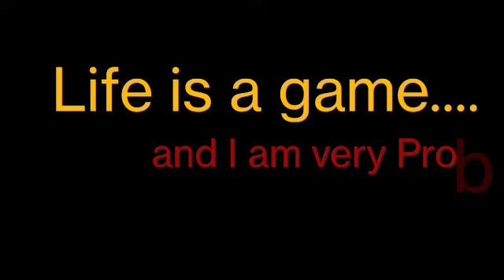Hello Neighbour stealth horror game Part-2 🤕 | OS Sachin 😎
Discrimination.

In the game, players play as a citizen, who just moved into the neighborhood, and try to break into their neighbor's house. Their goal is to successfully sneak into the basement of the neighbor's house to uncover a dark secret while avoiding being caught by him.

In Hello Neighbor, the player finds themselves moving into a new house across the street from a mysterious neighbor who is behaving in a paranoid manner and seems to be keeping a secret in his basement. The player's task is to break into the neighbor's home and solve a series of puzzles to gather the items needed to unlock and access his basement. As the player explores the neighbor's house, they must not be spotted by the mysterious neighbor, or they will be chased down, and if the player is not quick enough to hide or escape, then they will be captured. The player can stun the neighbor by throwing objects at him for an easier escape. If the player is caught (or suffers a serious injury), they will be sent back to their own house and will have to break in again. Upon starting again, the player must be more careful, as the neighbor will deduce movements from the last attempt to set up traps. However, the player can use the game settings to turn on "friendly" neighbor mode, preventing the neighbor from setting these traps and causing him to be less aggressive in his pursuits. However, he is still to be avoided at all costs.

The game is divided into four parts: Act 1, Act 2, Act 3, and Act Finale. The game is played in a first-person perspective, and the player must aim a reticle at certain objects to interact with them or to throw or use a currently held item (for example, throwing a ball at a window or aiming a crowbar at nails to remove them). Up to four items can be kept in an inventory space. Items of the same kind cannot be stacked together in one slot.

until he can fight The Thing. After The Thing is defeated, Nicky sees Mr. Peterson in a small two-room house. When he spots Nicky he runs in desperation towards the window as if to ask for help, but then shrugs his shoulders and turns away with sadness. In the other room is a much smaller Thing. Mr. Peterson has boarded the door up on his side and placed a chair against it, which meant Mr. Peterson never overcame his fears. The Thing is seen standing right by the door on the other side. Behind him is another door with an exit sign above it.

It is implied throughout the events of the game that most of Act 3 and the Finale is a nightmare occurring in Nicky's head and that his escape from the house signifies him finally coming to terms with his kidnapping as a child at the hands of Mr. Peterson. However, Nikita Kolesnikov (the game's designer) confirmed that nothing in the game is a dream.

The Development of the game started in 2014. The game was released as an alpha build on Dynamic Pixels' website in 2015. It was later approved for sale as an early access game by the Steam Greenlight program and a Kickstarter campaign was launched to fund further development. The studio signed a deal with tinyBuild to publish the game. The Pre-Alpha version of the game was released in September 29, 2016. The Alpha 1 version of Hello Neighbor was released on October 26, 2016. Alpha 2 was released on November 22, 2016. Alpha 3 was released on December 22, 2016. Alpha 4 was released on May 4, 2017.

The game went into the beta phase on July 25, 2017. For Halloween 2017, a promotional mod was released including multiple elements from the indie game Bendy and the Ink Machine. The mod includes a black and yellow tint, ink, music from the game and multiple appearances of Bendy. The game was originally set for a full release on August 29, 2017, but was delayed until December 8, 2017.

The game was released for Microsoft Windows and Xbox One on December 8, 2017. A timed Microsoft exclusive, Hello Neighbor was later ported to the Nintendo Switch, PlayStation 4 and mobile devices. The mobile versions of the game are only supported on a limited number of devices and come with a free trial that allows players to play through Act 1, with the option to unlock the remaining two Acts and the Finale with an in-game purchase.